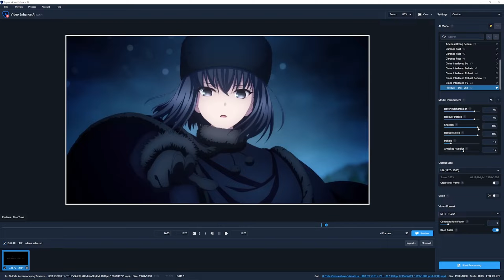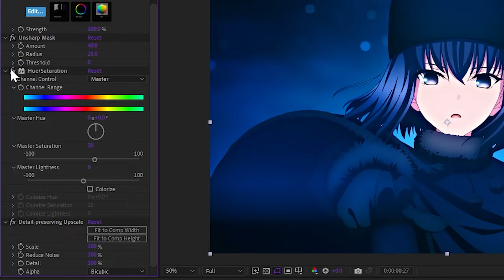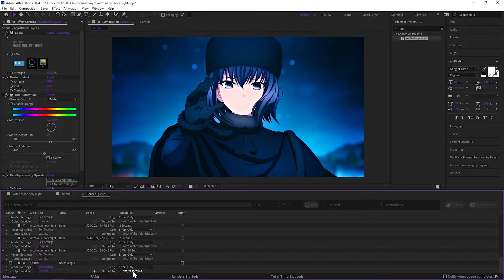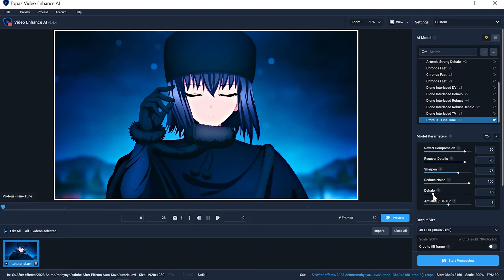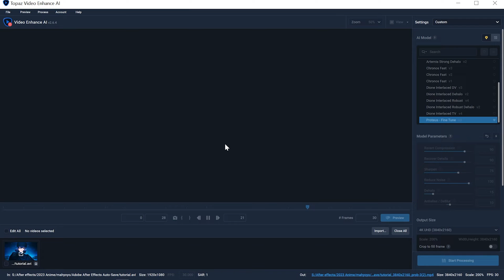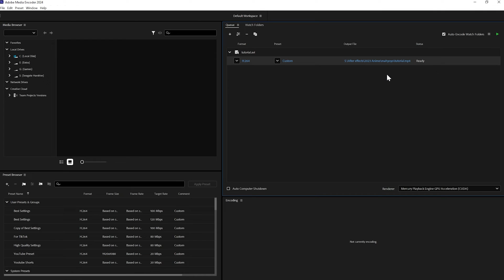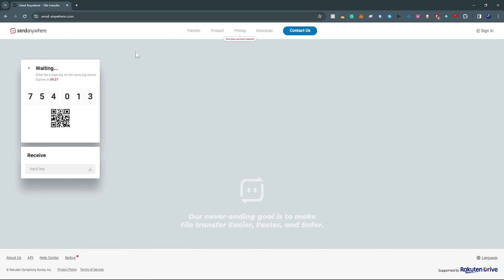4K Quality Tutorial | How to Upscale & Render (Topaz, After Effects)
0:00 Intro
0:15 Topaz Settings 1920 x 1080
1:17 After Effects CC
2:26 AE Render Settings
2:45 Topaz 4K Upscale
5:37 Media Encoder
7:28 File Transfer
8:15 Outro